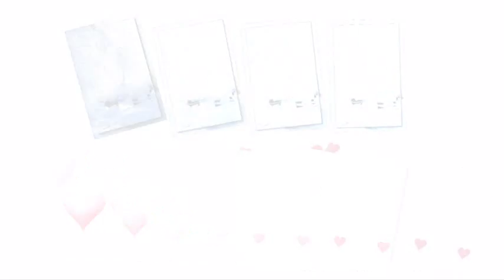Падал белый снег